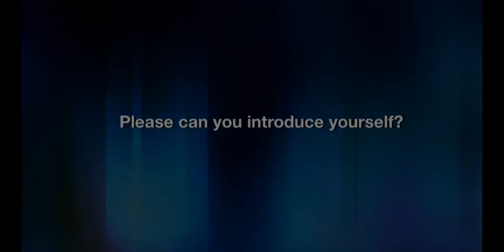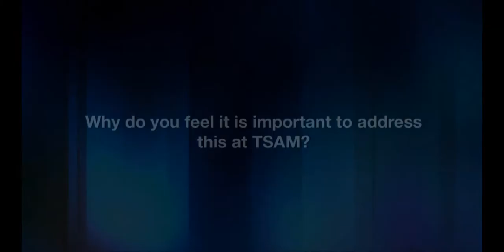Kyle Ringrose - Interview at TSAM Europe 2012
Kyle has over 40 years experience in the financial services industry in the UK, Asia, Australia and New Zealand.
He is currently responsible for Investment Operations tfor the $32 billion dollars of assets managed by QSuper.  This role includes performance analytics, unit pricing and investment risk and compliance.
Kyle has previously held roles with, and provided consulting services to major software vendors, fund managers custodians and stock brokers.
Kyle is a Fellow of the Chartered Association of Certified Accountants, UK and is a member of industry advisory committees in Australia.
He has authored numerous articles in industry publications and presents frequently on a range of topics at conferences both in Australia and overseas.